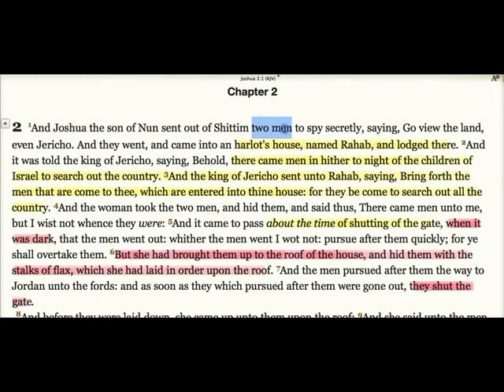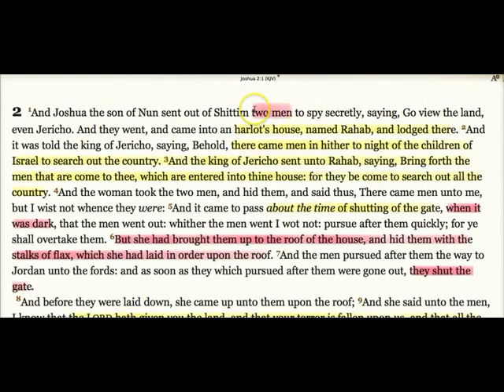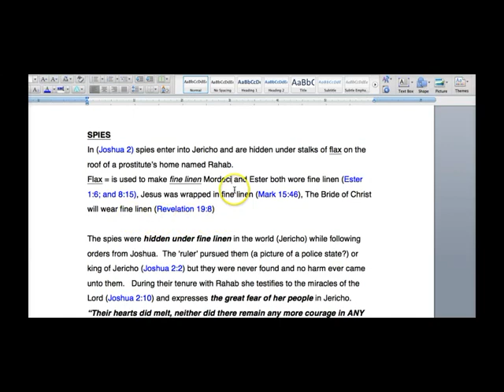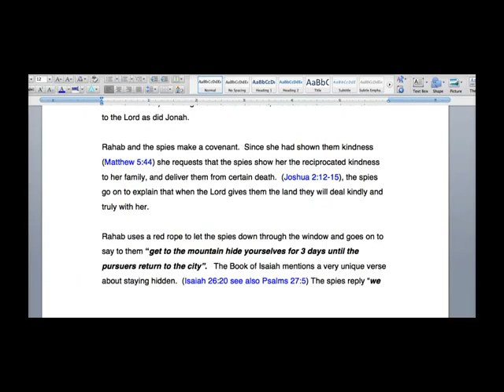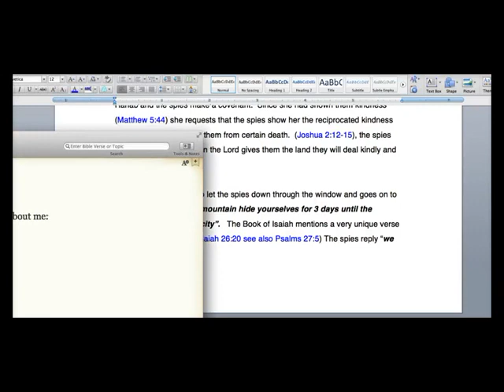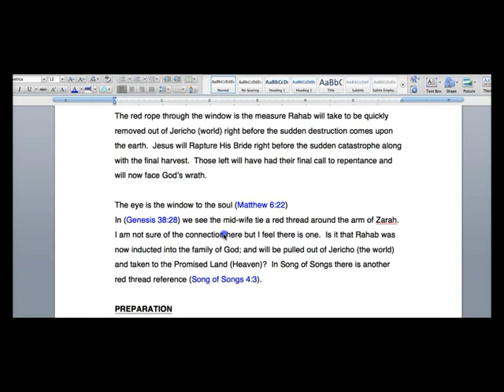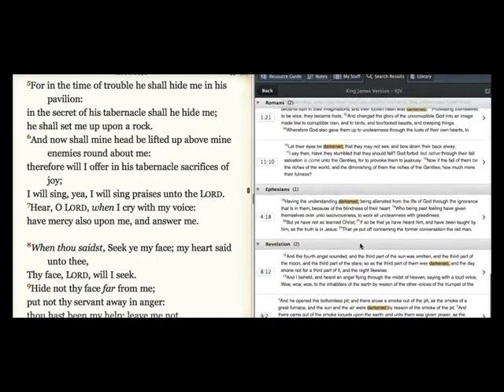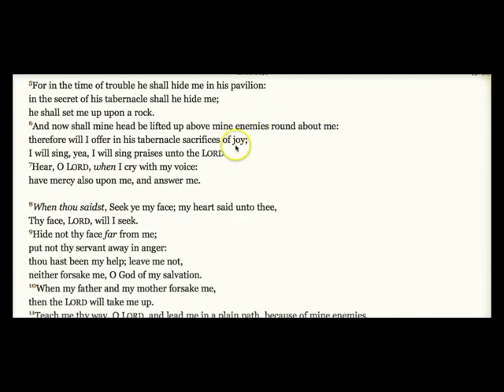(2) The Joshua Connection to the Three Days of Darkness